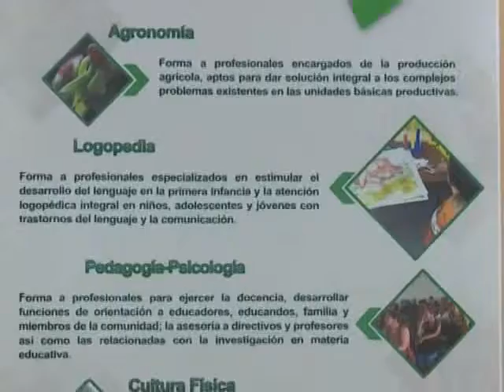Se fortalecerá la provincia con nuevos profesionales de la Educación Superior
El próximo mes de julio egresarán nuevos profesionales de la Universidad de Las Tunas…Para conocer detalles de la promoción, un equipo de LTV Noticias entrevistó a la Vicerectora de este Centro de Altos Estudios.